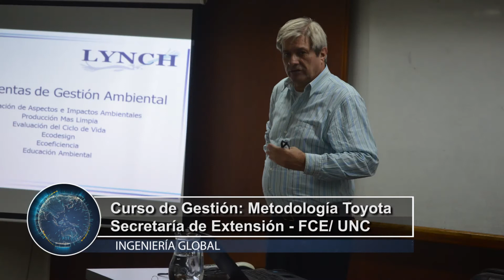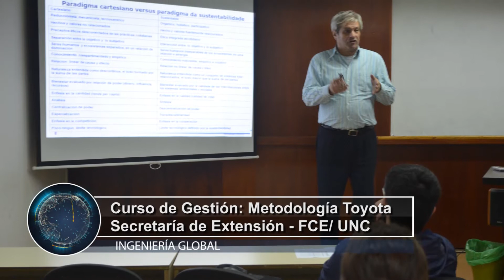Alexis Traktman - Raúl Nieto: Economista